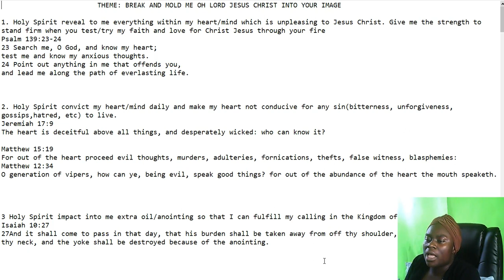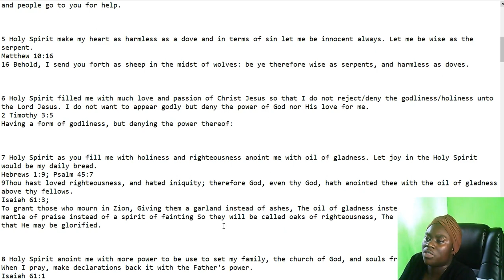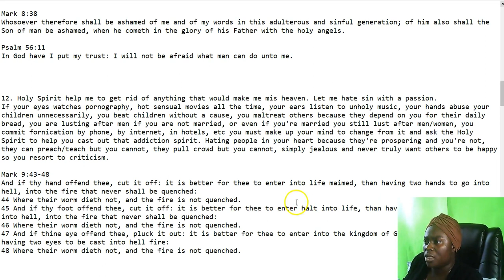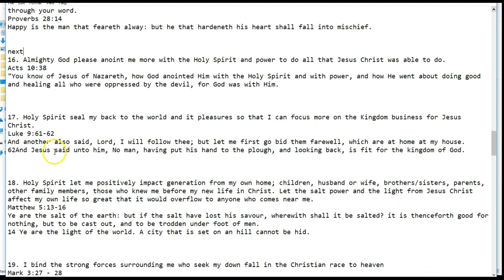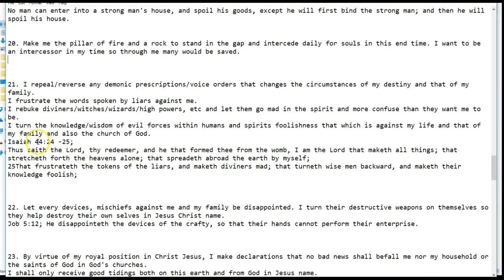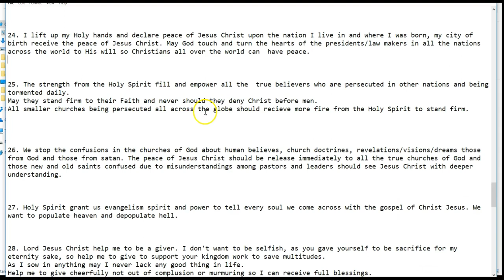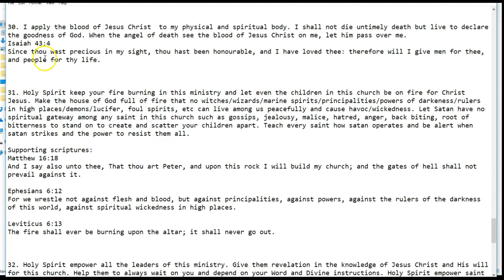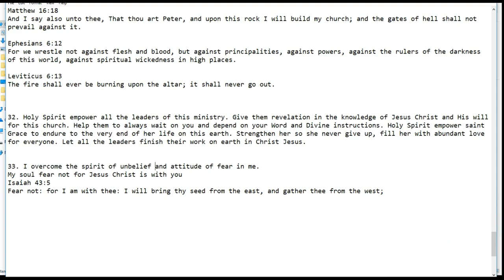December Revival Prayer Topics - TWI Language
By:
Saint Grace